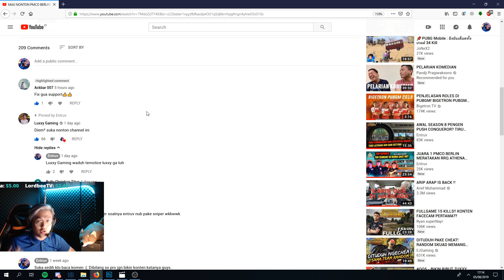LUXXY SUKA CHANNEL INI?! ANALISA MATCH 4 PMCO FINAL BERLIN - PUBG MOBILE INDONESIA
Device yang di pake: Iphone XR